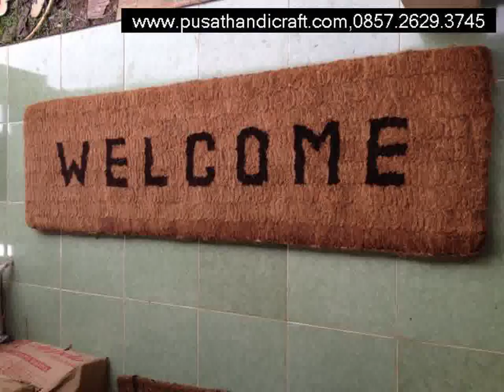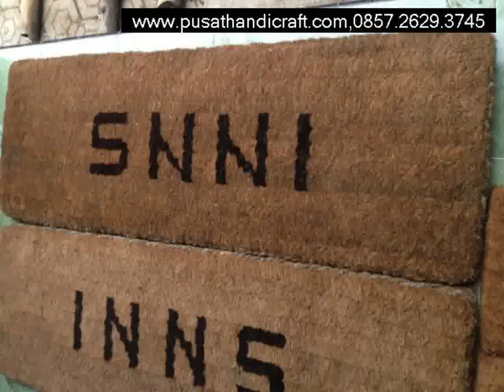Jual Keset Sabut Banjarmasin,www cvpusathandicraft com,+6285726293745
Jual Keset Sabut Banjarmasin